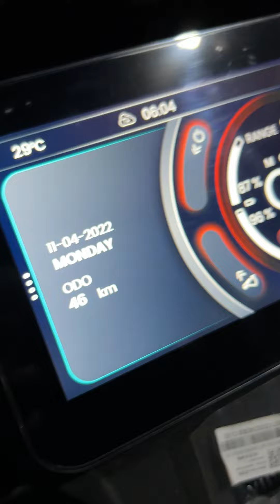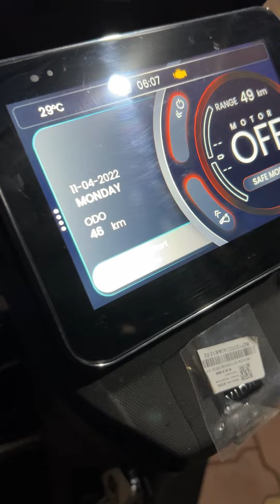Hero VIDA V1 Plus Motor issue in just 2 Days Check engine light ON